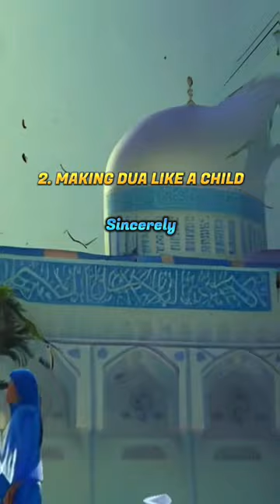Some Goods Habits For Prayer You Can Do ☪️